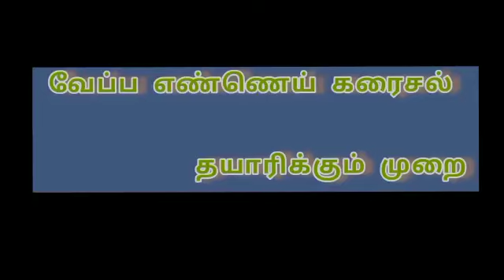வேப்பெண்ணெய் கரைசல் - செயல் விளக்கம்